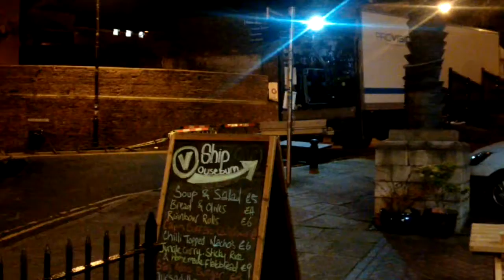Vera Filming Part 1